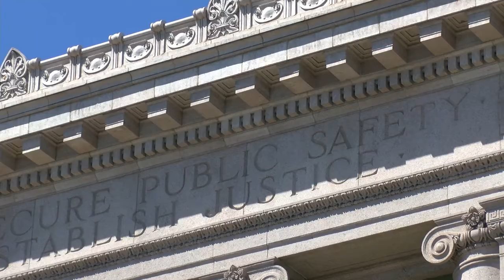Votes are in: Candidate Ashlie Castaldo misses the fourth at-large spot by one vote